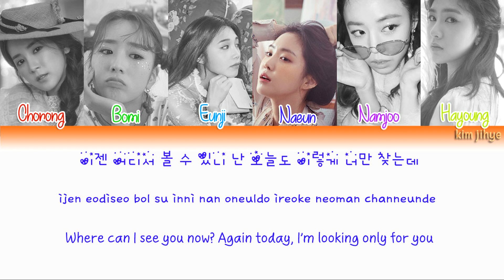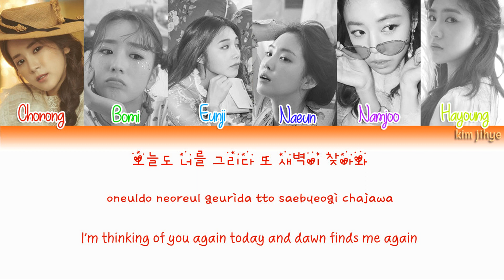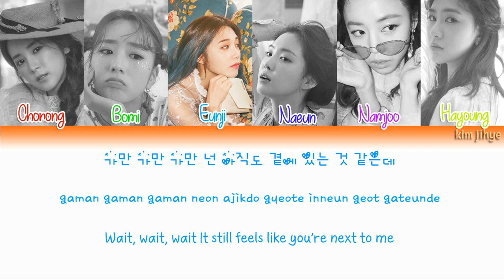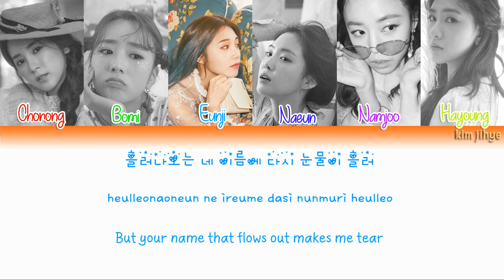Apink (에이핑크) - Promise U (새끼손가락) Lyrics (Han|Rom|Eng|COLOR CODED) ~SPECIAL ANNIVERSARY APINK~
Lyrics/작사: 정은지, 범이낭이
Composer/작곡: 정은지, 범이낭이
Arranger/편곡: 정은지, 범이낭이